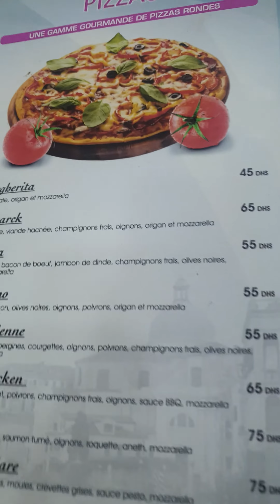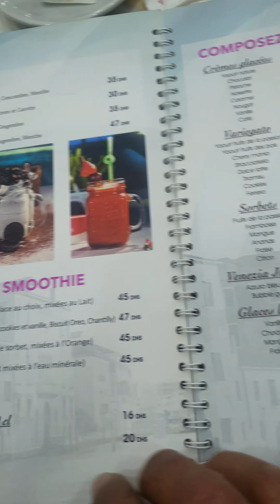félicitations RAJA et hard luck WAC مالهم مالهم؟ مالهم...؟